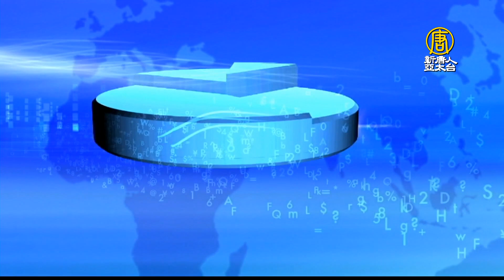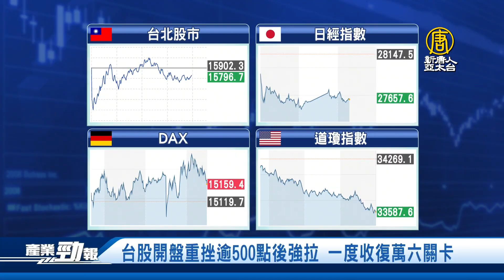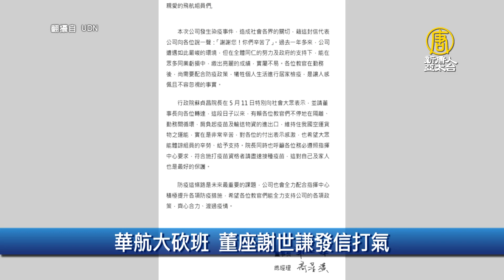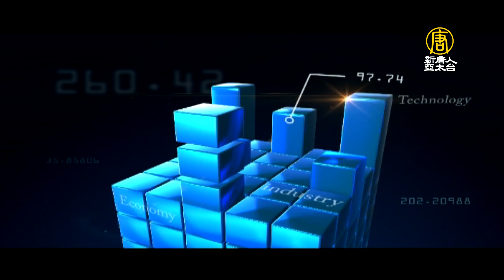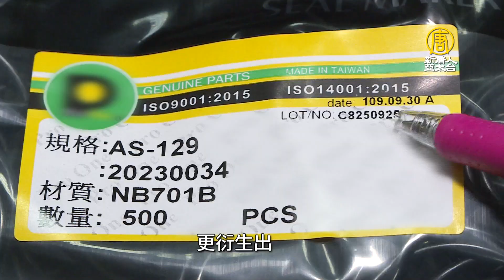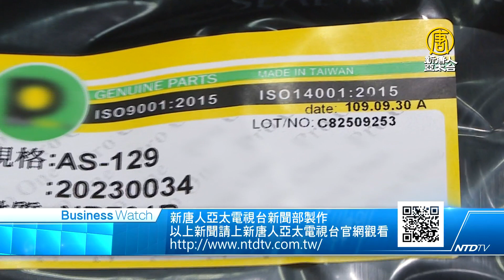🔥台積電加入美半導體聯盟 中共追求晶片自足更添難度│紓困特別預算總額提至6300億 拚5月底前三讀｜20210513【新唐人產業勁報】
五月13日，星期四，新唐人帶您看見最新產業動態。

◎台股開盤重挫逾500點後強拉 一度收復萬六關卡

◎紓困特別預算總額提至6300億 拚5月底前三讀

◎台積電加入美半導體聯盟 中共追求晶片自足更添難度

◎台廠創油封溯源管理系統 MIT獲歐美指標大廠青睞